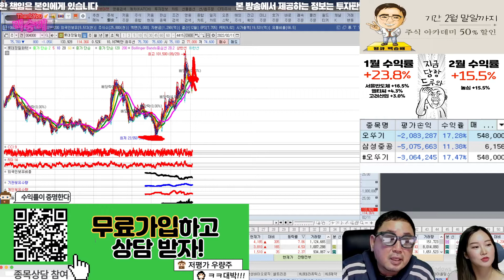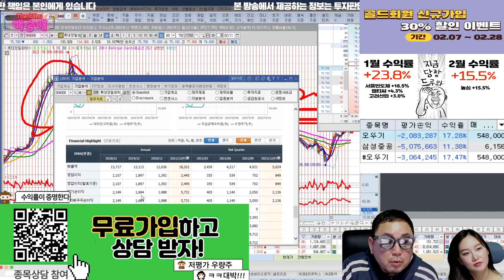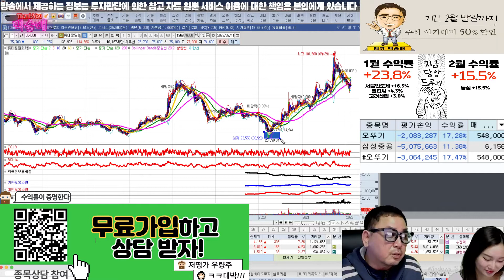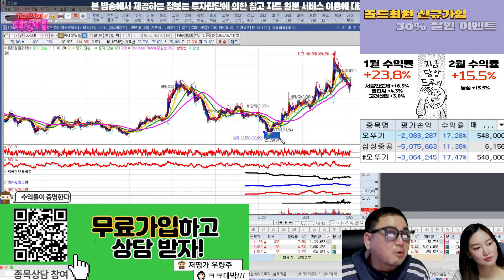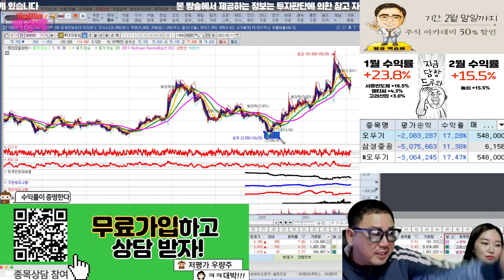롯데정밀화학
혜택1 : 무료 추천주 혜택
혜택2 : 관심종목 매수, 매도 알림 서비스 혜택
혜택3 : 종목상담 무료 혜택
혜택 4: 골드회원 가입 시 다른 유료서비스 할인 혜택